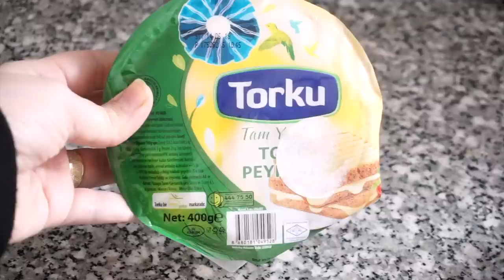Big Mac Rolle Rezept - besser als das Original / Ebru Ergüner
Ich bereite euch heute die Big Mac rolle zu. Da ich meinen Schwangerschaftspfunden den Kampf angesagt habe suche ich natürlich nach Rezepten die Low Carb sind. Da eignet sich dieses Rezept perfekt. Es ist schnell zubereitet. Super sättigend und Lecker.
Das Rezept könnt ihr auch super schnell im Thermomix zubereiten.
Nun wünsche ich euch viel Spass beim nachmachen .

Rezept:

Füllung
1 Zwiebel
250 gr. mageres Hackfleisch Salz Pfeffer
Cherrytomaten
Gewürzgurken
Eisberg Salat

Für den Teig:
100 gr. Reibekäse
250 gr. Margerquark
3 Eier
Salz Pfeffer

Für die Sosse:
2 EL Yoghurt
1,5 EL Ketchup
1 TL Senf
Gewürze

180 Grad 20 Min. in den Ofen O|U Hitze

ＧＥＳＣＨＡ̈ＦＴＬＩＣＨＥ  ＭＡＩＬ
 hello(at)ebruerguner.de

ＦＡＱ
Abstammung: Türkisch
Verheiratet: Ja
Kinder: Sohn Hamza 8 Monate alt
Beruf: Visagistin, Kosmetikerin, Zahnmedizinische Fachangestellte
Youtuber seit: 2008

WOW BIS HIERHIN GELESEN DANN ZEIG ES MIR MIT : 🍔